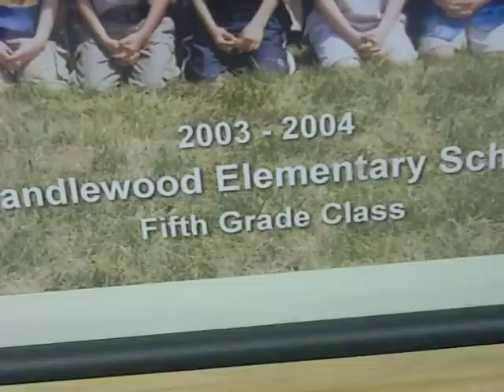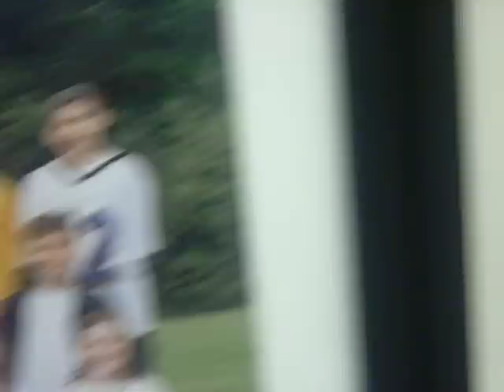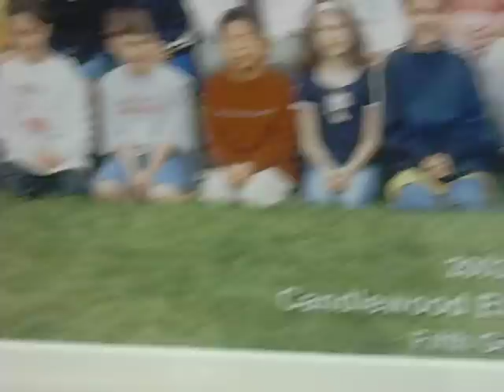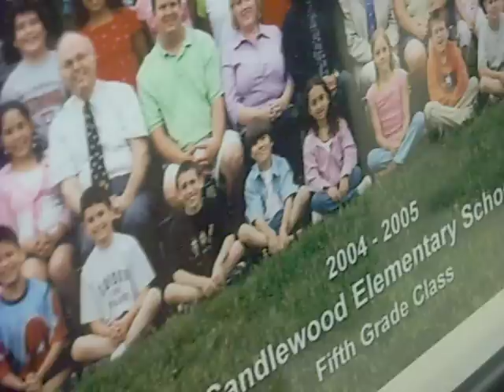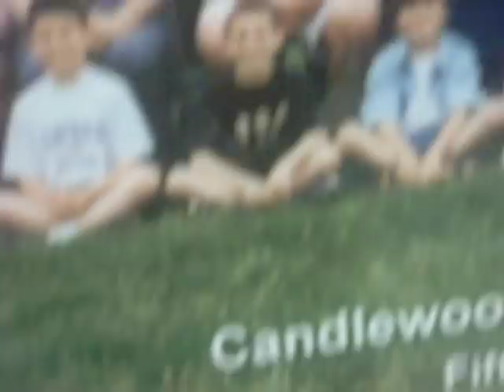CANDLEWOOD KIDS {Class of 2003-2004] [2002-2003]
Yeah uh I (ahmna) recorded this during the class of 2008 graduation. Aracelly and I were bored so yeah.